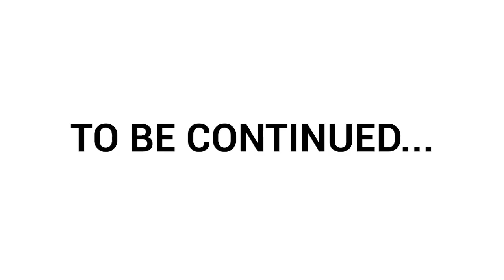WeAreLUCKYONE | LUCKY ONE BIJOUX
LUCKY ONE est une joaillerie à l’image du monde moderne et des nouvelles générations, libres, ambitieuses, interconnectées et qui vivent pleinement leurs rêves.
Découvrez le bijou iconique de la marque LUCKY ONE : Le Bracelet Jonc en Or, symbole de la femme moderne et active.

EN:
LUCKY ONE is jewelry that reflects the modern world and new generations, free, ambitious, interconnected and fully living their dreams.
Discover the iconic jewel of the LUCKY ONE brand: The Gold Bangle Bracelet, symbol of modern and active women.